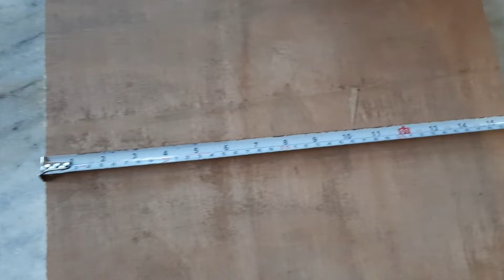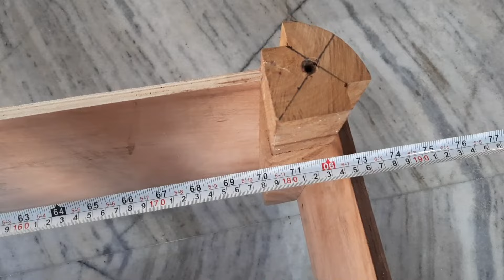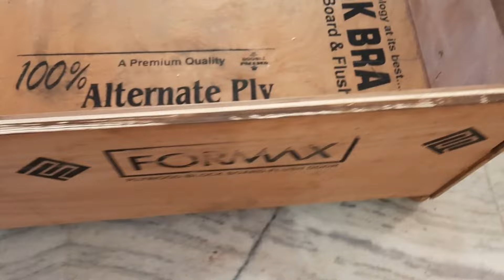Youngman make a Modular Deewan bed size 75"×48" at home in 2 Days..||Bed Design 2023-24|डबल बैड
Super woodwork
7*4 wardrobes glasses door design.
PVC furniture.
furniture
wardrobe
kitchen
table
letest bed
wood turning
kitchen furniture
furniture accesseries
furniture machine work
Super woodwork
woodwork
woodworking